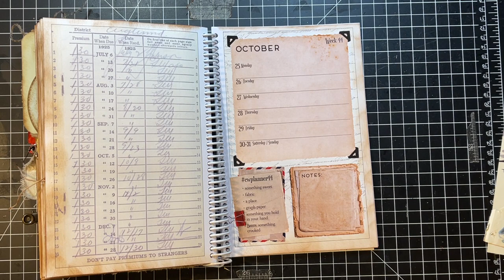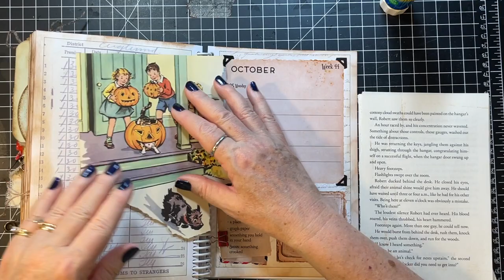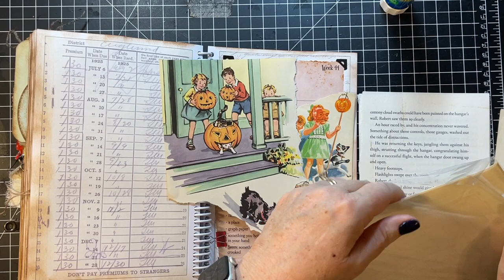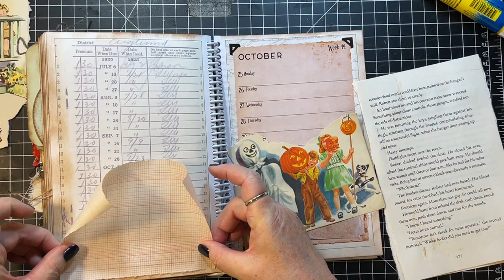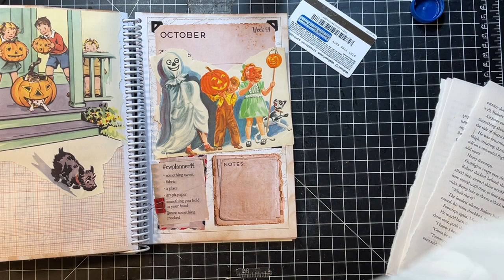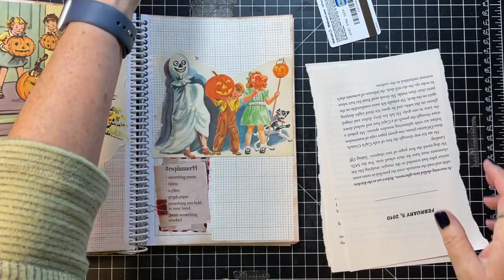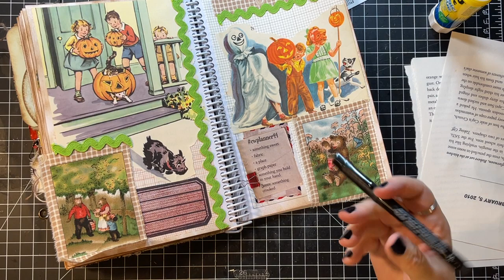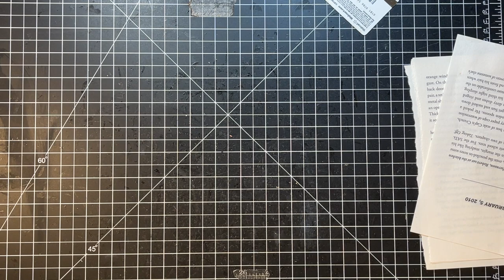cwplanner44 - Margarete Miller Challenge & Decorating Christmas Pockets!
Thanks for being here for week 44!  And thanks for crafting with me while I decorate some Christmas pockets!   xoxo